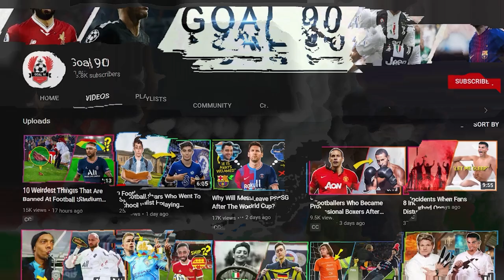Why Does Messi Not Have Ronaldo's Jersey In His Jersey Collection?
Lionel Messi has one of the most insane collections of jerseys we have ever seen from a football player. The Argentina national team captain has been playing professional football for 2 decades now, and so has had the opportunity to go up against great players from different generations.

Everybody who plays against Messi always wants to take memorabilia with them, so they often ask for his jersey, and he almost always obliges. But like he once said, he would always prioritize his countrymen. So, if there’s an Argentine on the pitch that day, that’s most likely the person going home with Messi’s jersey.

No wonder he has jerseys of Di Maria, Aguero, Milito, Lavezzi, and Lanzini in his collection.

And what would interest you is that, after Messi exchanges those jerseys, he doesn’t just throw them away or dump them somewhere and forget about them, he stores them up. Jerseys of legends, youngsters, rivals, teammates, GOATs, and even players you never knew of or have forgotten about, are all in his collection.